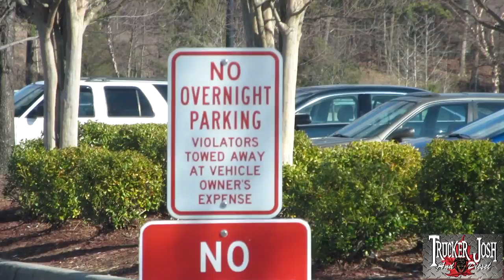DOG WANNA BONE? (MLD285) My Trucking Life